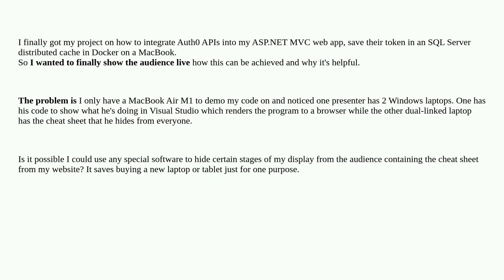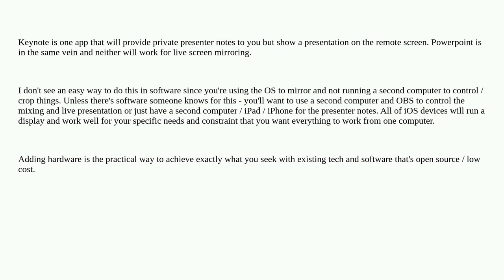Apple: Hiding a stage on the same Mac OS without external monitor during live presentation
Hiding a stage on the same Mac OS without external monitor during live presentation

A special thanks goes out to the awesome community

  screen-capture software-recommendation macos